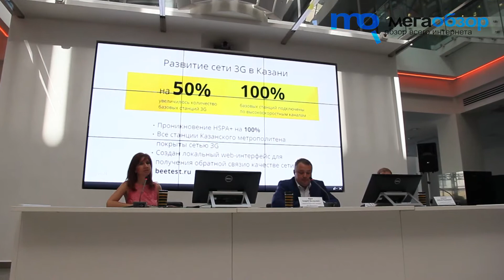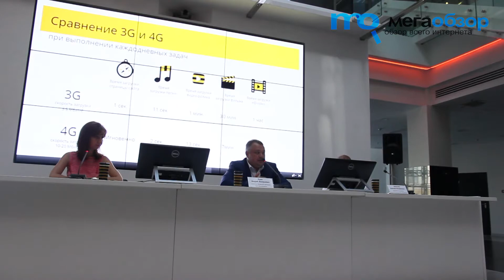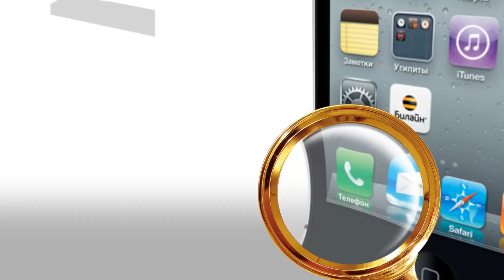Запуск Beeline LTE в Казани